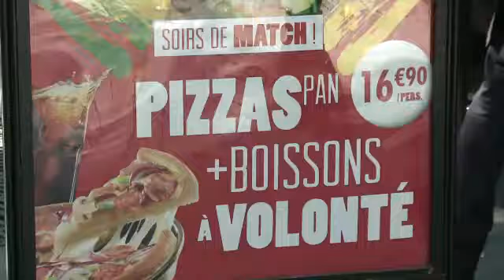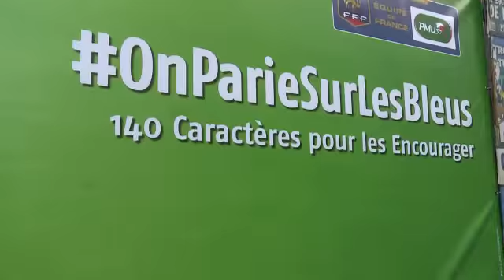Los beneficios del Mundial en Francia